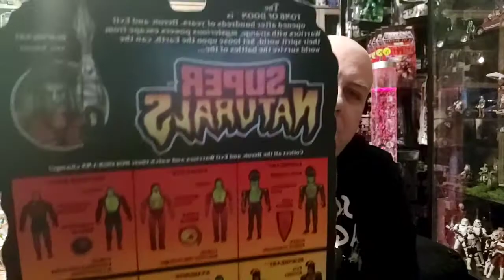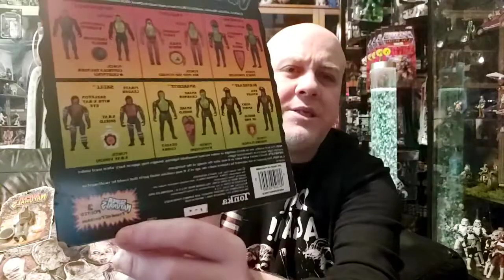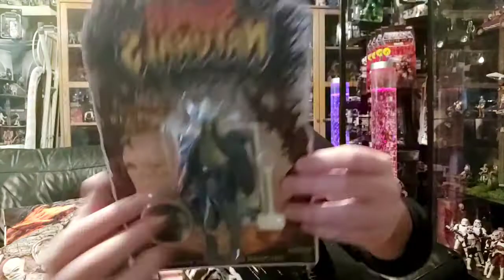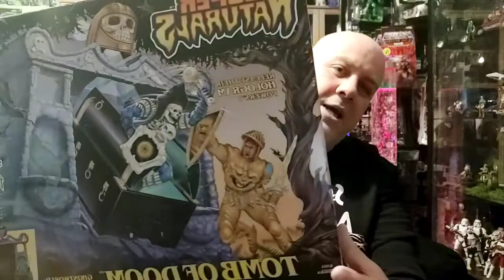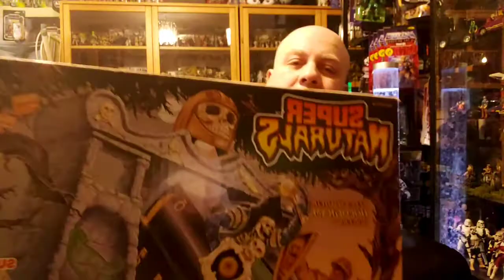supernaturals toy collection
retro toys toy collection supernaturals